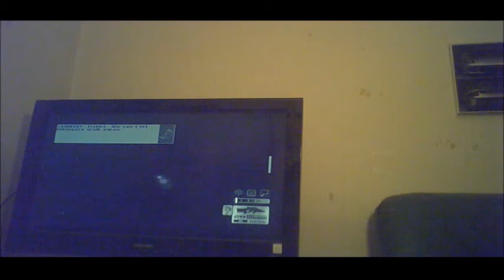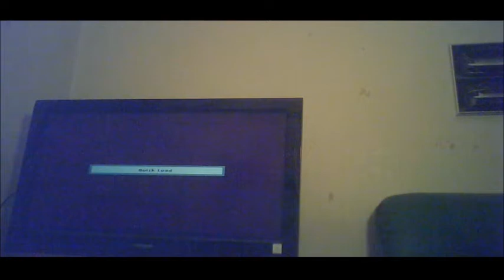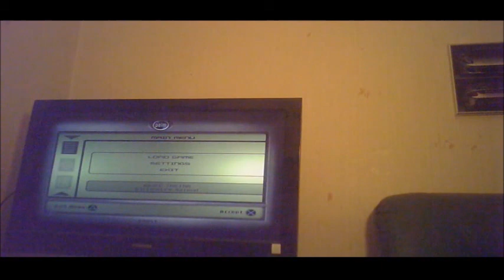Tom Clancy's Splinter Cell-finale episode-part twelve